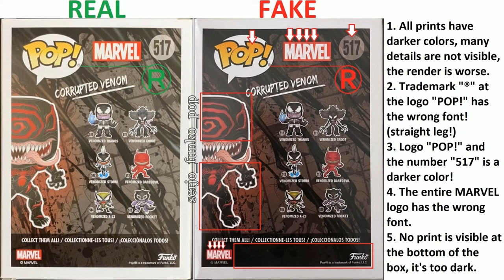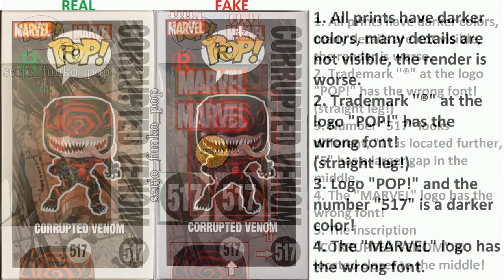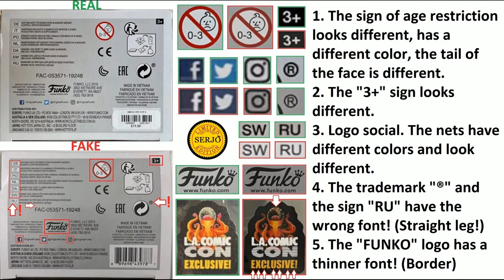Comparison of the fake Funko POP! Corrupted Venom 517! + Anti-venom 100 & Carnage 99!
Explanatory team!

CORRUPTED VENOM Box:
Front:
1. All prints have darker colors, many details are not visible,rendering is worse.
2. the trademark "®" at the "POP!" logo has the wrong font!(straight leg!)
3. the logo "POP!" and the number "517" a darker color!
4. the trim around the head print is much wider, under the "POP!" logo is crooked!
5. The sticker has darker colors, the word "EXCLUSIVE" has a different font!
6. The figure has worse paint quality.

The back:
1. All prints have darker colors, many details are not visible, rendering is worse.
2. the trademark "®" at the "POP!" logo has the wrong font!(straight leg!)
3. the "POP!" logo and the number "517" is a darker color!
4. All of the "MARVEL" logo has the wrong font.
5. You can't see the print on the bottom of the box, it's too dark.

Side right:
1. All prints have darker colors, many details are not visible, the rendering is worse.
2. the trademark "®" at the "POP!" logo has the wrong font!(straight leg!)
3. the number "517" looks different, the "1" is further away, the "5" has a bigger gap in the middle.
4. The "MARVEL" logo has the wrong font!
5. The "CORRUPTED VENOM" lettering is placed closer to the middle!

On the side on the left:
1. All prints have darker colors, many details can't be seen, rendering is worse.
2. the trademark "®" at the "POP!" logo has the wrong font!(straight leg!)
3. the "POP!" logo and the number "517" is a darker color!
4. The "MARVEL" logo has the wrong font.

Above:
1. All prints have darker colors, many details can't be seen, rendering is worse.
2. the trademark "®" at the "POP!" logo has the wrong font!(straight leg!)
3. the "POP!" logo and the number "517" is a darker color!
4. The "MARVEL" logo has the wrong font.
5. The "FUNKO" logo has a thinner font!(framing)

Bottom:
1. The age restriction sign looks different, has a different color, the tail of the face is different.
2. The sign "3+" looks different.
3. 3. Logos of social networks have different colors and look different.
4. The trademark "®" and the sign "RU" have the wrong font!
5. Logo "FUNKO" has a thinner font!

ANTI-VENOM box:
1. All prints have different, darker colors, many details are not visible, rendering is worse!
2. the trademark "®" at the "POP!" logo has the wrong font!(straight leg!)
3. the "POP!" logo looks different, the second letter "P" has a smaller white circle.
4. The "100" number has a different font, the circle is a darker color!
5. The trim around the head print is thinner, under the "POP!" logo is crooked!
6. The word "WARNING!" has a bolder font, the "3+" sign has a bolder circle.
7. The figure has a glossy surface, the original has matte, the eyes are a different color!

The box CARNAGE 99:
1. All prints have different, darker colors, many details are not visible, the render is worse!
2. The "POP!" logo looks different, the second "P" has a smaller white circle.
3. The number "99" has a different font, the circle is a darker color!
4. The trim around the head print is thinner, under the "POP!" logo is crooked!
5. The sticker has lighter colors, the font is more elongated!
6. The word "WARNING!" has a bolder font.